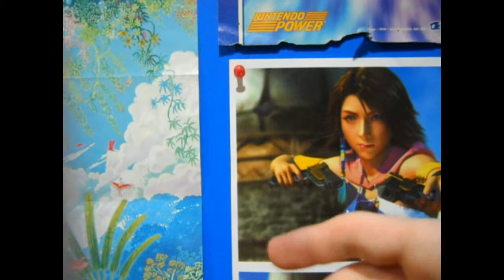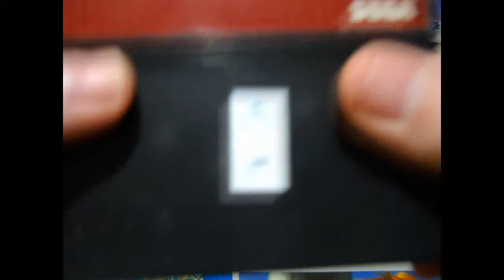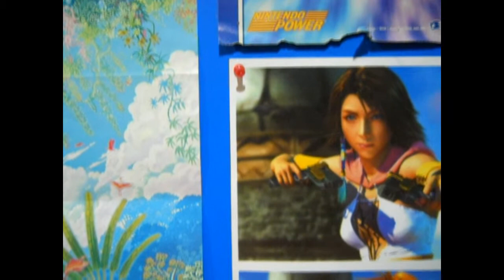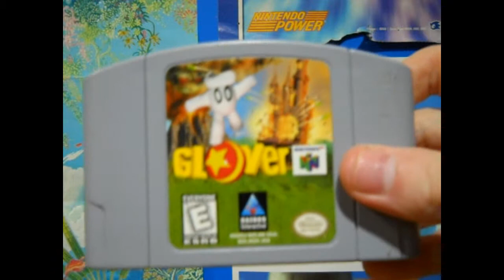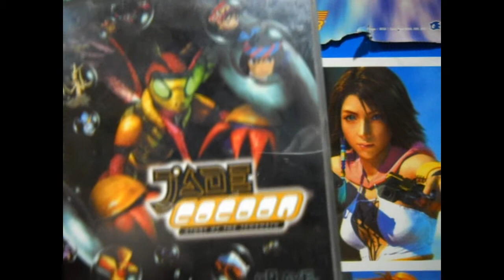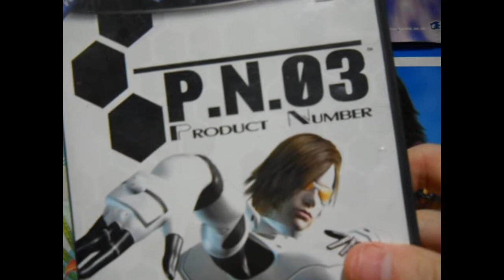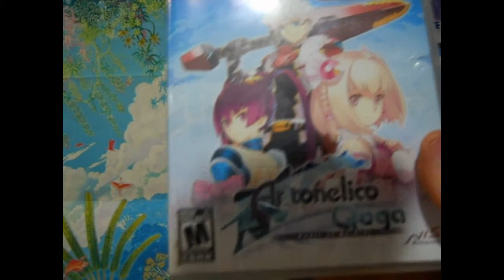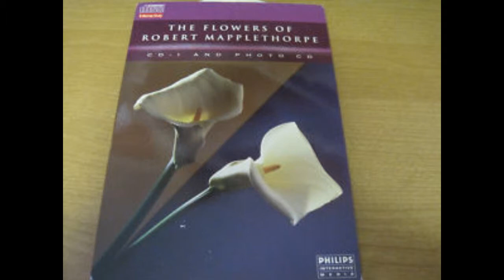Great Games with Strange Names (A GamezOfWar Video Response)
a video response to GamezOfWar about good games with weird names and i thought i would through my 2 cents in so here it is so i hope you enjoy and thanks for watching and btw sorry if i ramble on about stupid things but this was non scripted